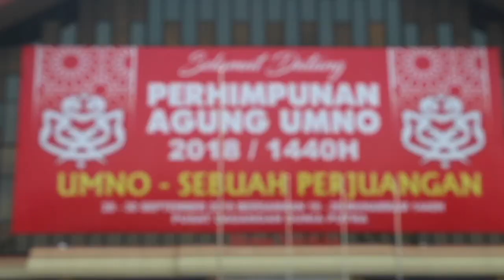SELAMAT DATANG PERWAKILAN UMNO